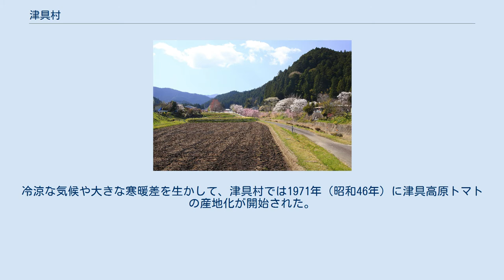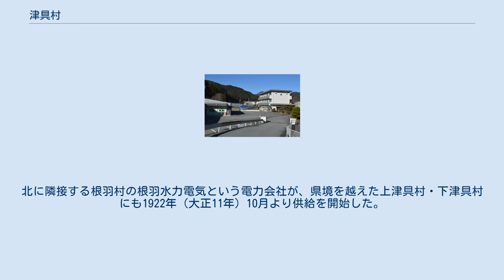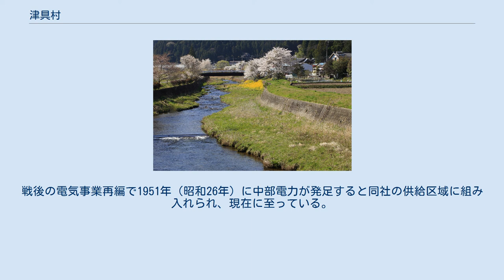津具村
愛知県の市町村_(廃止)
津具村（つぐむら）は、かつて愛知県北設楽郡に属していた村。
愛知県北東部に位置していた。
2005年（平成17年）10月1日に北設楽郡（旧）設楽町と合併し、（新）設楽町の一部となった。
合併後の旧津具村域には津具という大字が設定されている。
 津具川 下津具の風景 周囲を標高1,000m級の山々に囲まれており、盆地の形状を持つ高原となっている。
村域の約9割が森林である。
冷涼な気候や大きな寒暖差を生かして、津具村では1971年（昭和46年）に津具高原トマトの産地化が開始された。
現在では愛知県唯一の夏秋トマトの産地である。
 戦国時代には武田信玄によって津具金山が開発されたことで、信玄坑と呼ばれる場所が残る。
 津具村は初代と2代目がある。
ここでは両者について記述する。
 村内を鉄道は通っていない。
 村内に国道は通っていない。
 津具村立津具小学校 津具村では、電気は中部電力株式会社が供給していた。
 津具村に電気の供給が開始されたのは、上津具村・下津具村が合併して津具村が発足するよりも前の、大正時代のことである。
北に隣接する根羽村の根羽水力電気という電力会社が、県境を越えた上津具村・下津具村にも1922年（大正11年）10月より供給を開始した。
同社は鉄道電気証券と改称した後、伊那地方の中核電力会社伊那電気鉄道に事業を譲渡する。
戦時下の配電統制により伊那電気鉄道は1942年（昭和17年）に中部配電へと統合、この地域は同社の供給区域へと編入された。
戦後の電気事業再編で1951年（昭和26年）に中部電力が発足すると同社の供給区域に組み入れられ、現在に至っている。